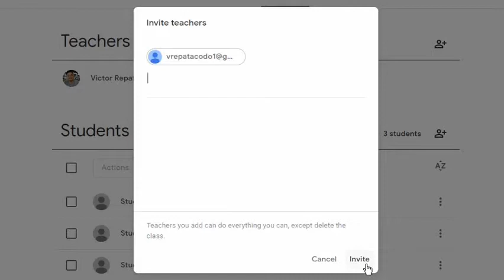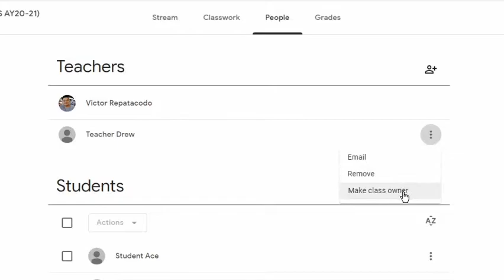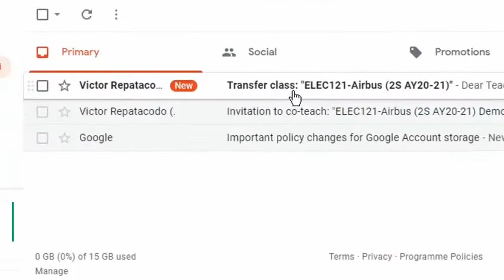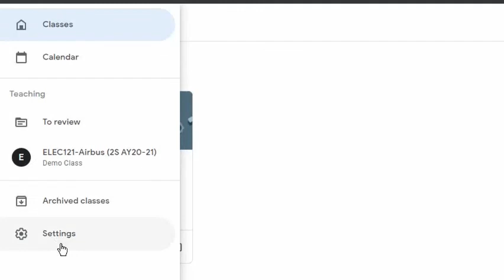Transfer Google Class Ownership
This video demonstrates how to transfer Google class ownership. I used the Make class owner option on People's page in Google Classroom.